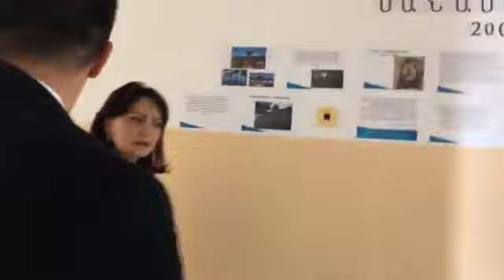Արսեն Թորոսյանն այցելել է Երևանի թիվ 128 դպրոց